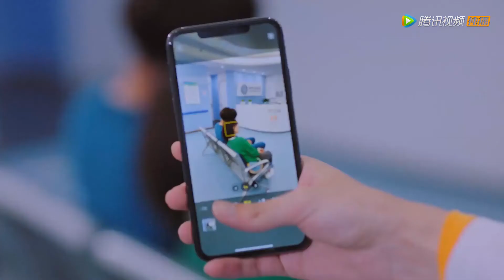温少卿暗戳戳给自己谋福利，从容以为是自己的过错就请温医生吃饭！ |《我的小确幸 My Little Happiness》精彩片段EP03 (ENG SUB)